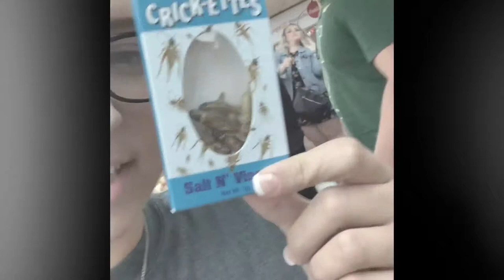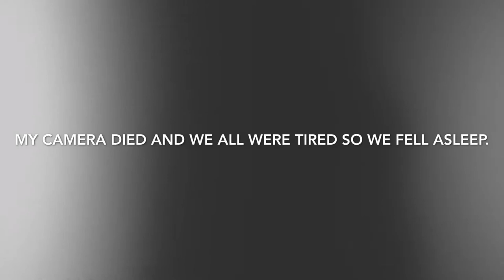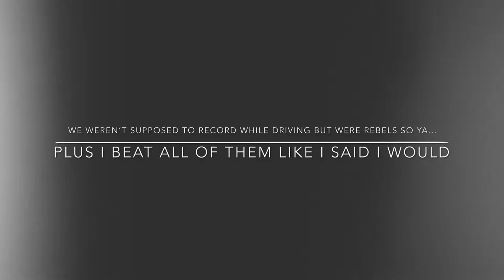Table rock lake vlog ( Gone Wrong)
Yo what’s up guys hope you guys enjoy this video of table rock lake it was a five day blog summed up into one video of you guys really enjoy it leave a thumbs up and please subscribe and comment